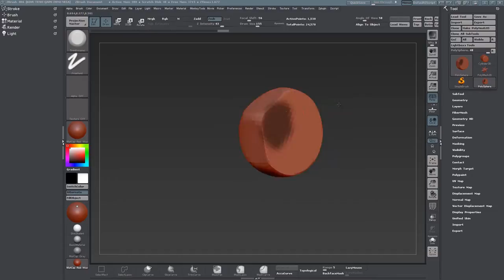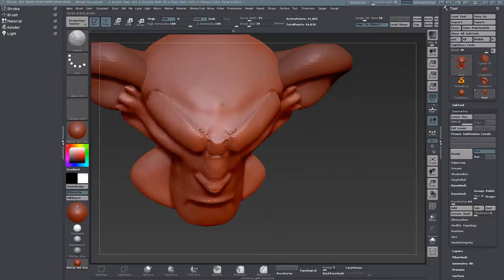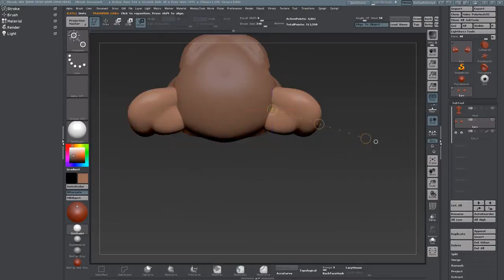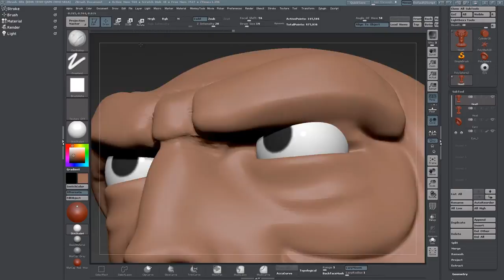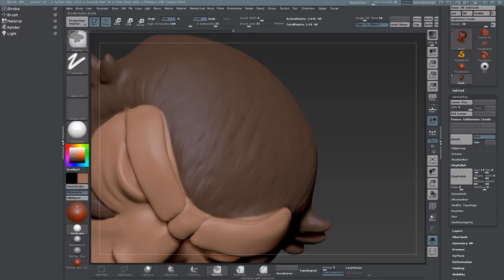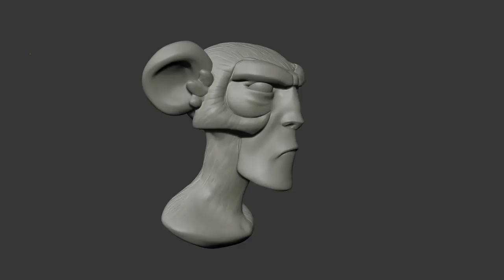CGMK - ZBrush Sculpting Timelapse (concept by Edu Herrera)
This is a timelapse of me, doing an exercise I gave my ZBrush students as part of their evaluation.
The realtime video had about 1h30m.